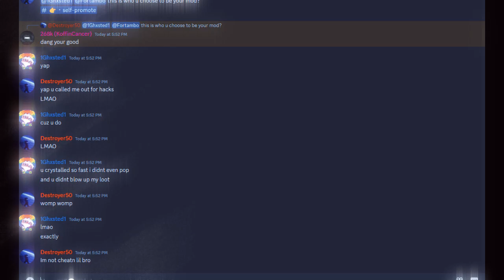Gods Of 2026 Cpvp, Ft, Hashtagevo, AIRF0RCE, EzDrt, And More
IGNORE

2b2t end crystal pvp,
2b2t crystal pvp fitmc,
2b2t crystal pvp guide,
0b0t crystal pvp,
2b2t crystal pvp texture pack,
2b2t crystal pvp practice server,
2b2tpe crystal pvp,
2b2e crystal pvp,
wurst+2 crystal pvp,
crystal pvp 5b5t,
crystal pvp 7b7t,
crystal pvp 9b9t